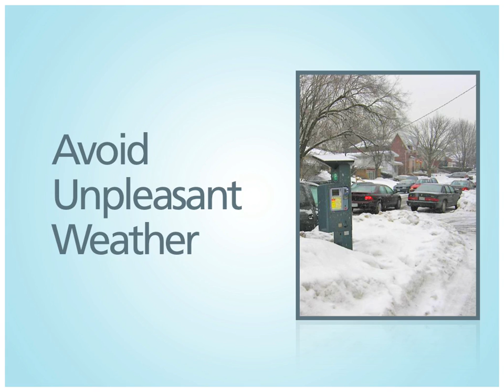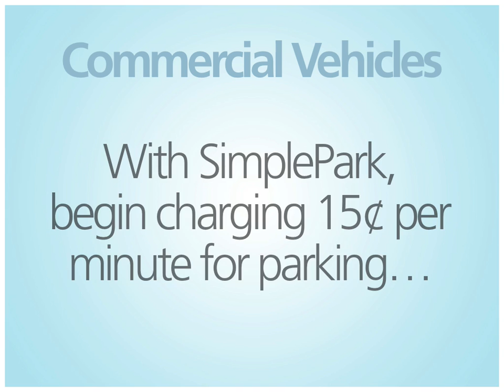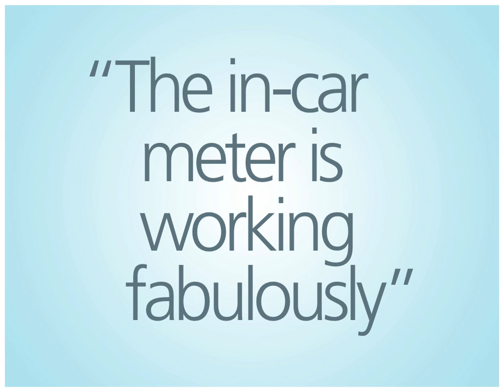SimplePark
SimplePark In-Car Parking Meter Presentation the future of parking technology